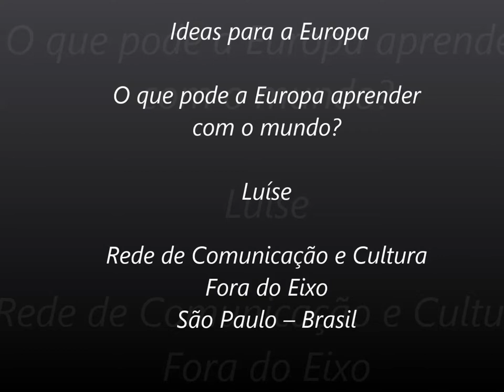Luíse - Ideas for Europe (PT)